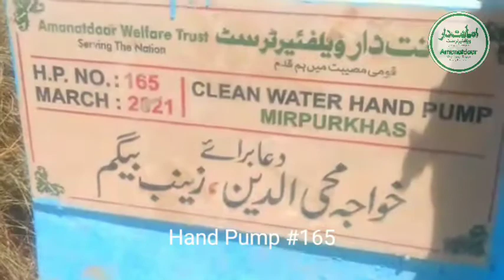💧💦💧💦💧💦💧💦Team Amanatdaar Installed Hand Pump 🌟🌟𝐍𝐨.𝟏𝟔𝟓🌟🌟 in Mīrpur Khās, Interior Sindh.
The Shallow pump will Help solve the water problem in the dry and humid weather of interior Sindh.
‘The Messenger of Allah (saw) was asked, “Which charity is best?” He replied, “[Providing] water”’. [Abu Dawud]